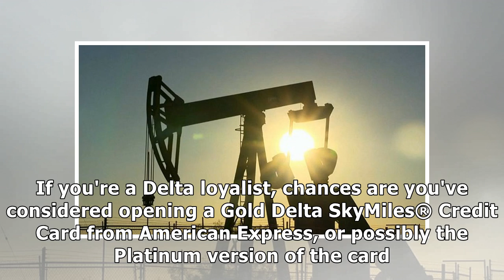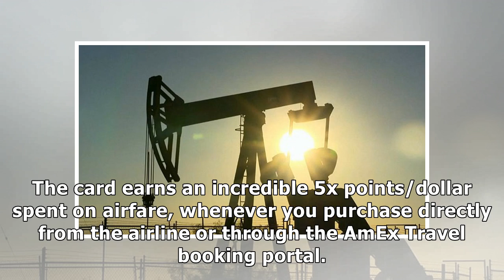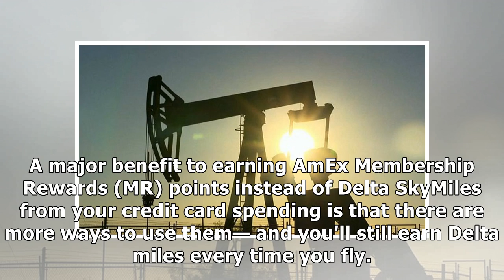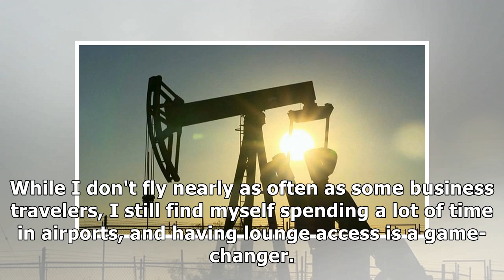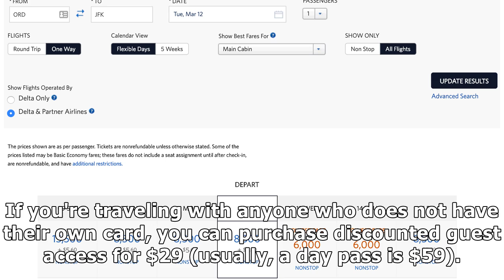This is the best credit card for Delta flyers in 2019 — and it isn't what you'd expect